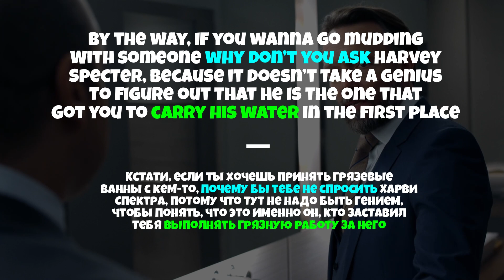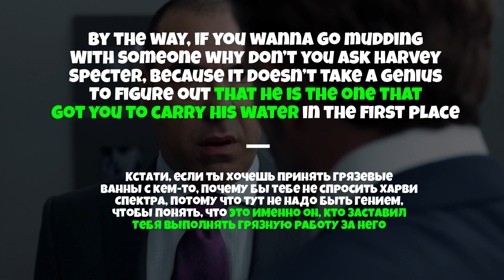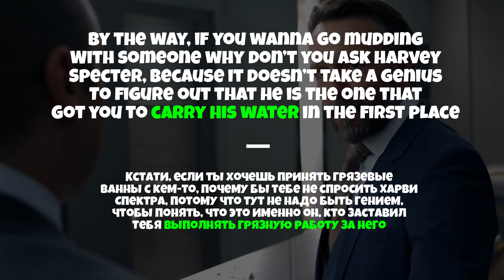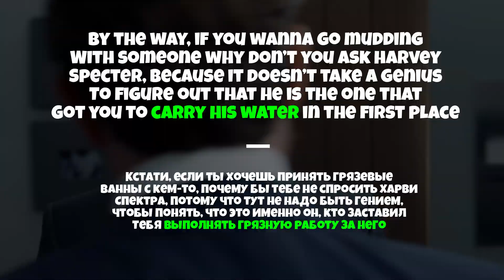#18 “CARRY WATER” 🤷🏻‍♂️🇺🇸 “Быть приспешником”. Видео-коротыш🎬